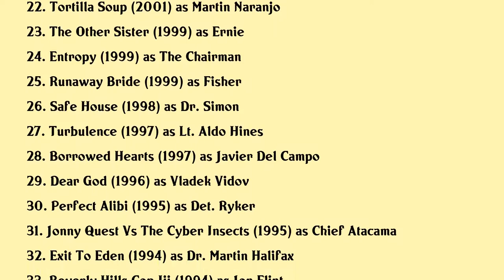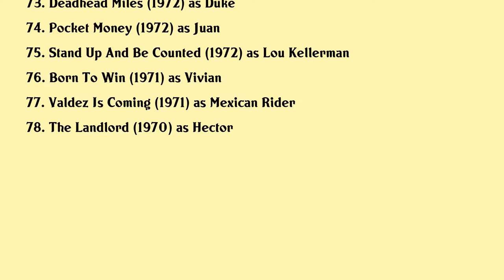Héctor Elizondo Movies list Héctor Elizondo| Filmography of Héctor Elizondo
Héctor Elizondo Full Movies List Filmography of Héctor Elizondo

Latest movies of Héctor Elizondo are:

1. Music
2. The Happy Days Of Garry Marshall
3. Max And Me
4. The Lego Batman Movie
5. Mothers Day
6. The Book Of Life
7. Remember The Alamo
8. Go For Sisters
9. New Years Eve
10. Last Man Standing
11. Valentines Day
12. Big Sur Wild California
13. Georgia Rule
14. Love In The Time Of Cholera
15. The Celestine Prophecy
16. I See Youcom
17. The Princess Diaries 2 Royal Engagement
18. Raising Helen
19. Batman Mystery Of The Batwoman
20. How High

Complete list of movies acted by Héctor Elizondo are in this video.

Please Comment down your favorite movie of Héctor Elizondo